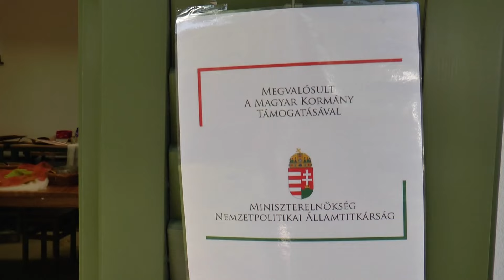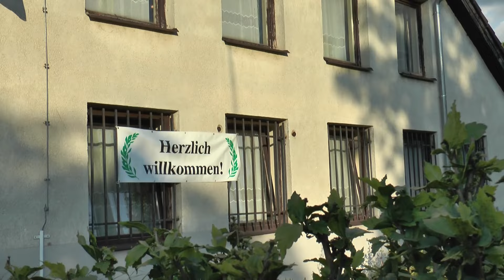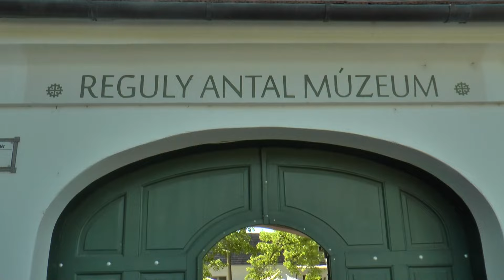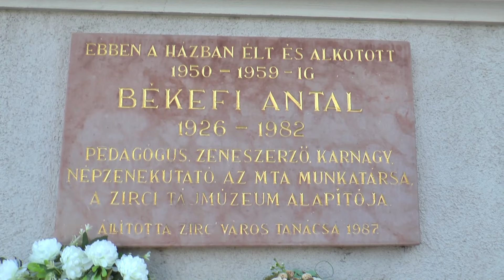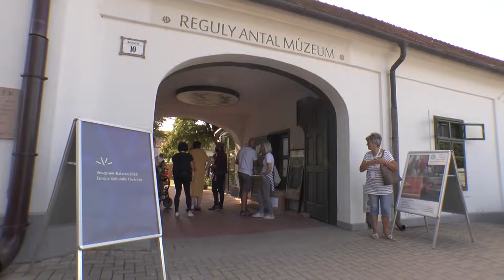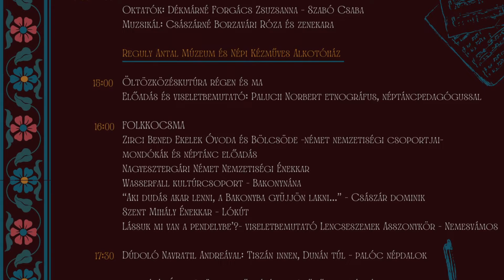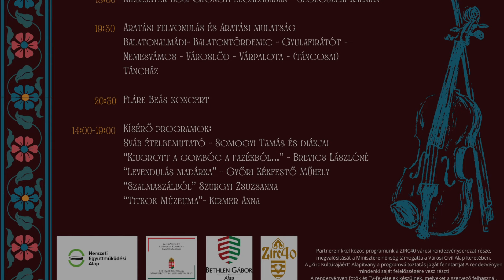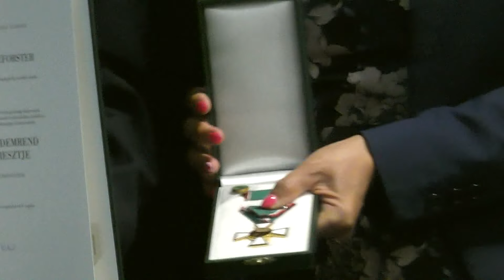Tea Glóriával - 2024.07.03. - hatoscsatorna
Új utak az egészségmegőrzésben
Nyári egészségvédelem
Vendég: Péterfia Éva egészségfejlesztési szakértő, LifeBalance Stúdió

A Zirci Folk Népzenei Fesztivál
A Stúdió KB -Zirc riportfilmje

Akikre hallgat a természet
Együtt lenni jó
Vendég: Boda Zoltán vízidoki
Szabó Gergely masszőr, terapeuta

Életművek
Magasrangú állami kitüntetésben részesült dr. Jürgen Hogeforster úr

Egészségünkre!